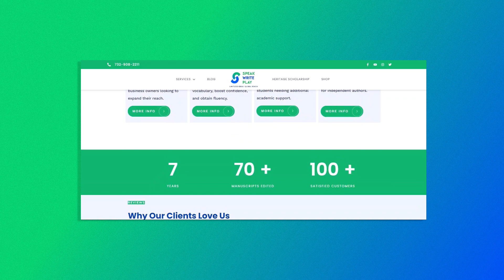2022 Recap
We are thankful for a fantastic 2022. Here's to 2023 being the year all the hard work begins to pay off! Happy new year!